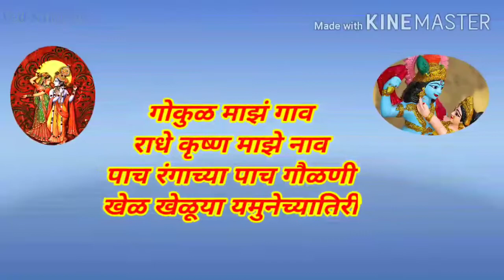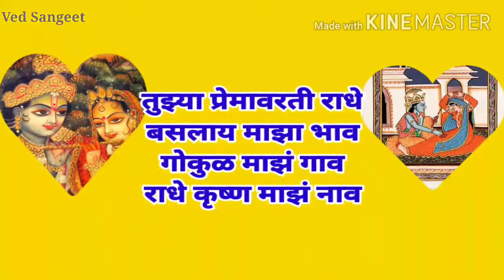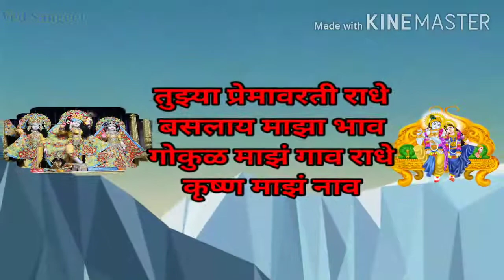गोकुळ माझ गाव,कृष्ण माझ नाव Gokul Maza Gao, Krushn Maza Nav